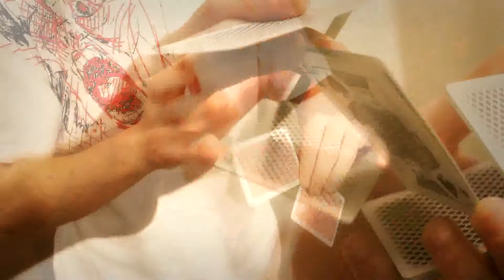Pro_Found - Field of Dreams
Thanks to Scott Thomson aka Pro-Found for this awesome video!